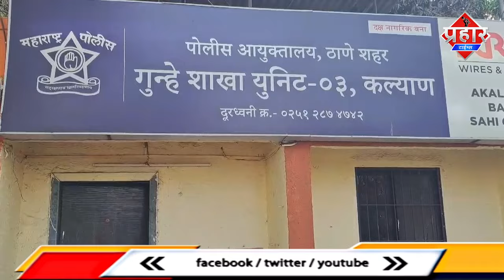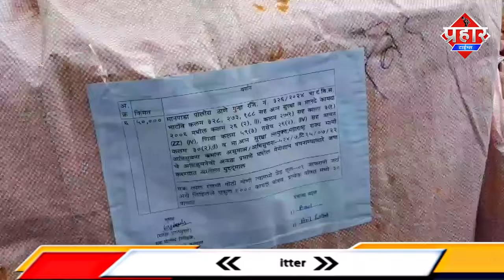गुटखा बनाने वाले कारखाने पर छापेमारी,दो मशीन सहित आरोपी गिरफ्तार || Islamuddin Khan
ठाणे के कल्याण में क्राइम ब्रांच यूनिट-3 ने गुटखा बनाने वाले कारखाने पर कार्रवाई करते हुए 7 लाख रुपए का गुटखा जब्त किया है। पुलिस ने मौके से गुटखा बनाने वाली दो मशीनें भी बरामद की है। हैरानी की बात है कि कल्याण से सटे हाजी मलंग स्थित कुशवली गांव में अवैध तरीके से गुटखा बनाकर बाजार में बेचा जाता था। इस मामले में जानकारी देते हुए क्राइम डीसीपी शिवराज पाटील ने बताया कि क्राइम ब्रांच के इंचार्ज नरेश पवार और उनकी टीम ने गुप्त सूचना के आधार पर बदलापुर-काटई रोड़ पर जाल बिछाकर गुटखे से भरी एक चार पहिया वाहन को जब्त कर तीन आरोपियों को हिरासत में लिया। पूछताछ करने पर आरोपियों ने बताया कि हाजी मलंग के पास कुशवली गांव में प्रतिबंधित गुटखा तैयार किया जाता है। इस जानकारी के आधार पर क्राइम ब्रांच यूनिट-3 की टीम ने कुशवली गांव में गुटखे के कारखाने पर छापा मारा। पुलिस के मुताबिक कारखाने में राज निवास कंपनी का गुटखा तैयार कर बाज़ार में बेचा जाता था। कार्रवाई में पुलिस ने 7 लाख का गुटखा, दो मशीनें और एक चार पहिया वाहन को मिलाकर कुल 10 लाख का माल जब्त किया है। वहीं पकड़े गए आरोपियों के नाम विराज अलिमकर, मोहम्मद उमर अब्दुल रहमान और मोहम्मद तारिक अली कादर खान बताया गया है। अधिकारी ने बताया कि मुख्य आरोपी विराज अलिमकर है जबकि अन्य दोनों कारखाने में कामगार के तौर पर काम करते थे। कुशवली गांव के जिस व्यक्ति ने इन गुटखा माफियाओं को कारखाने के लिए जमीन दी थी, उसपर भी कार्रवाई की जाएगी ऐसी जानकारी डीसीपी शिवराज पाटील ने दी है। वहीं क्राइम ब्रांच की इस कार्रवाई से कल्याण के गुटखा माफियाओं में हड़कंप मच गया है।
बाईट  :सूरज पाटिल डीसीपी  कल्याण क्राईम